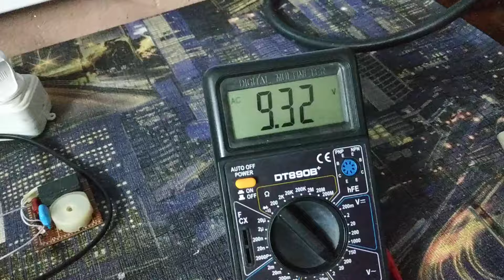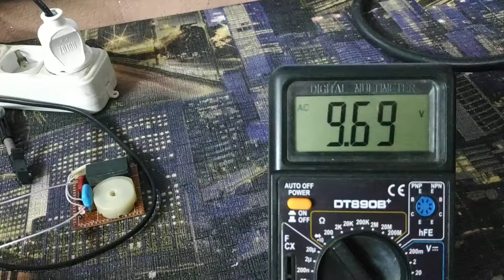Сокровища Аграбы опять в деле.